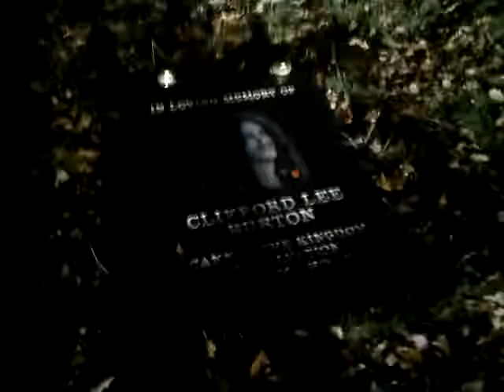Cliff Burton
Clifford Lee Burtons Minnessten
Basist i Metallica